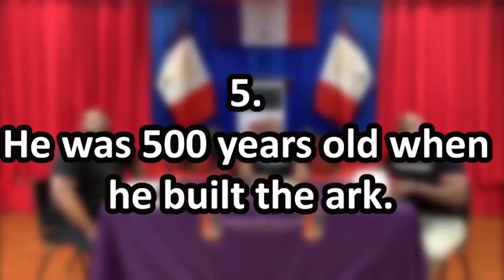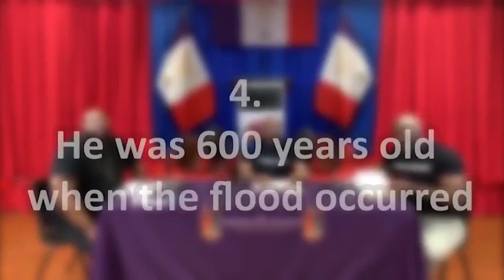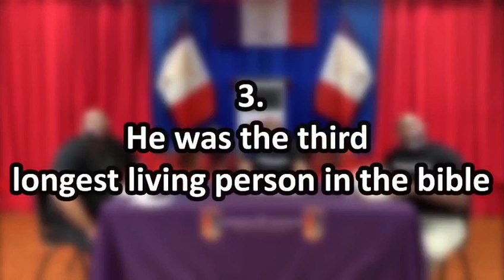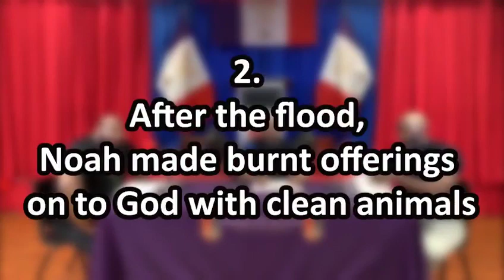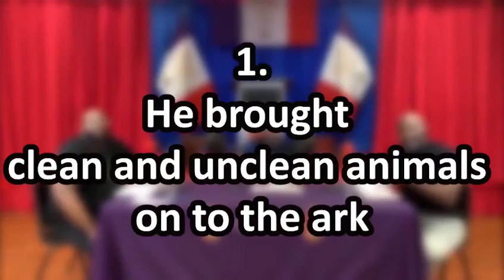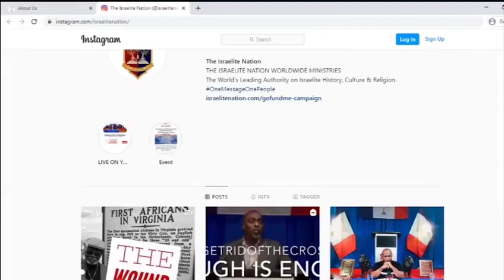5 Things You Did Not Know About Noah In The Bible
5 Things Most People Did Not Know About Noah In The Bible!

5 Things You Did Not Know About Abraham -

202 Bentworth Ave,
Toronto, Ontario